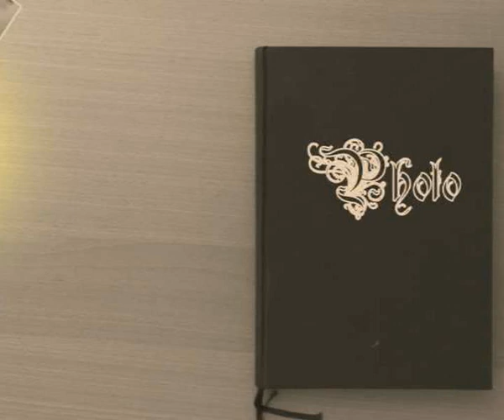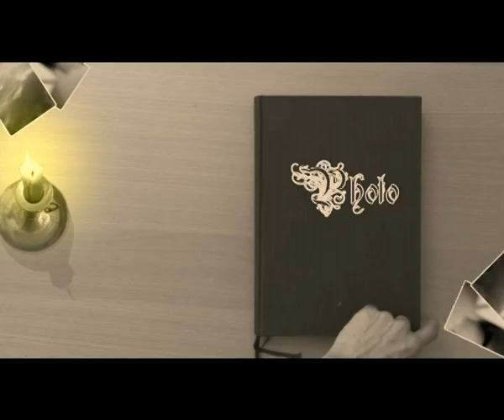Eine Busreise von Wien nach Kroatien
Ein Besuch in Pazin, der Bezirkshauptstadt Istriens und  Pula mit der Besichtigung des Marktes, der alten Innenstadt, des imposanten Hafens, sowie dem bereits von weitem sichtbaren Amphietheater.